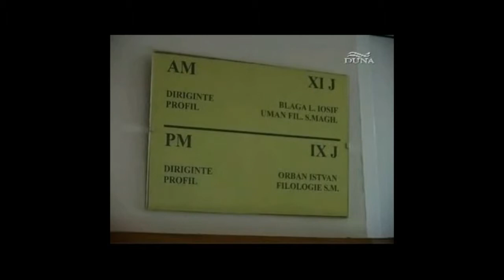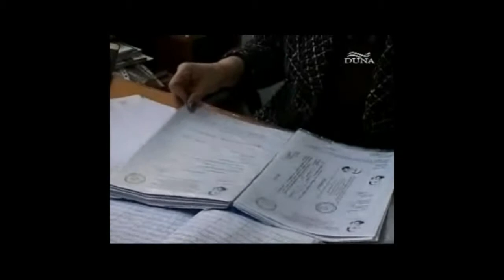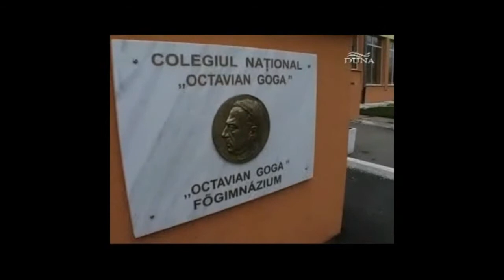D.Director Marcel Emil Sas - Interviu Partea 4